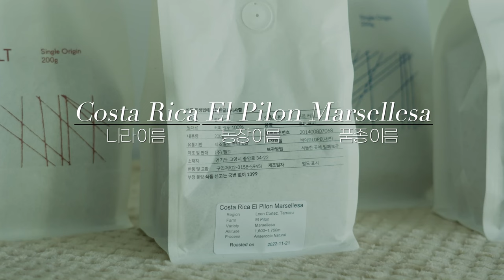펠트커피ㅣ싱글오리진ㅣ코스타리카ㅣ홈카페ㅣ핸드드립ㅣ푸어오버ㅣfelt coffeeㅣsingle origin coffeeㅣhomecafeㅣcoffeeㅣhand drip